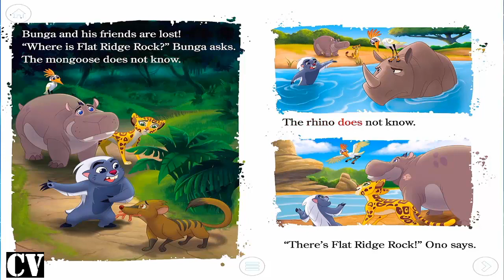The Lion Guard: Unlikely Friends Full Episodes English 2018 | Cartoon Book Entertainment For Kids